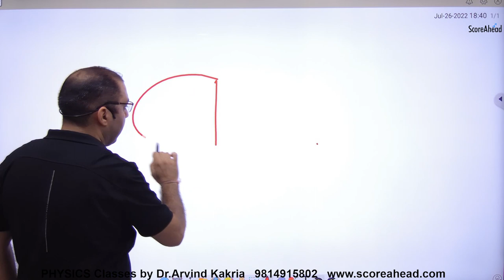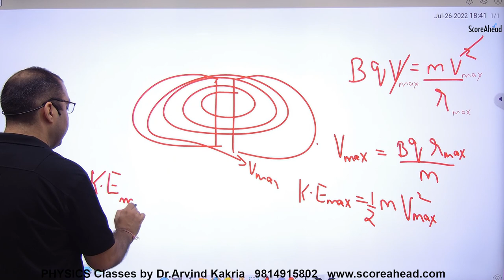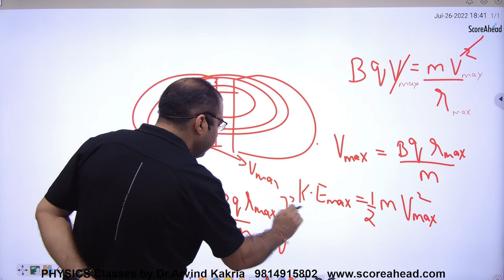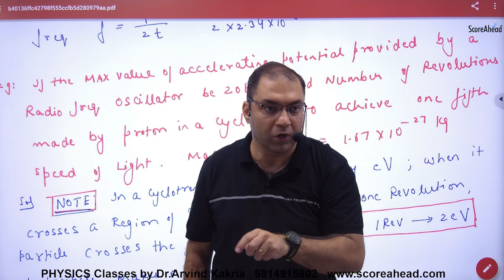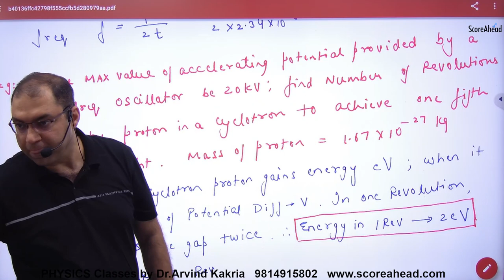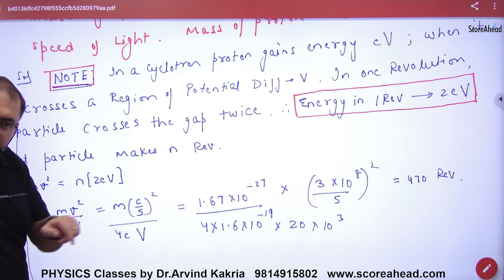123 Numercials on Cyclotrone